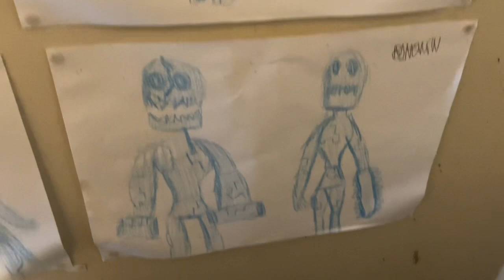older ice droids❄️🪽(re-upload) context in comment section⬇️